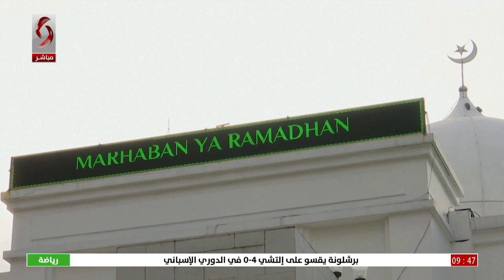أغرب عادات وتقاليد الشعوب في رمضان || تقرير : هالا السعدي